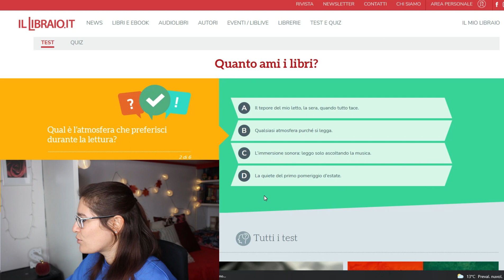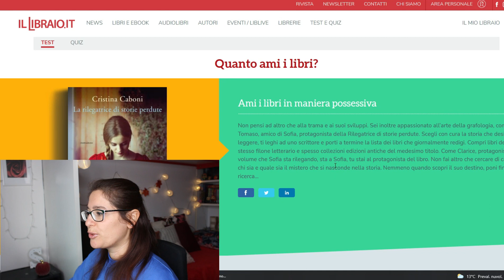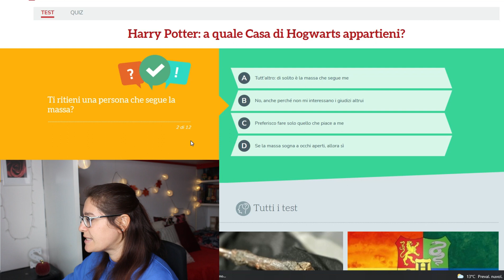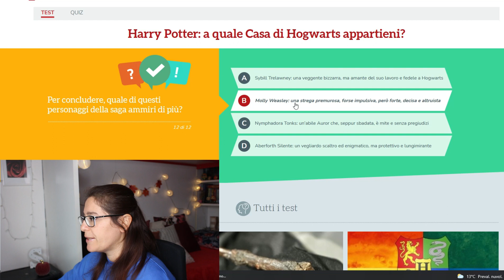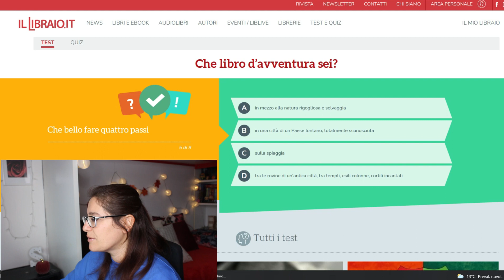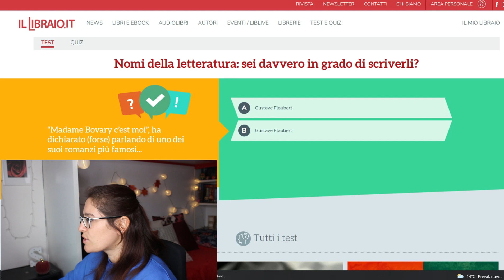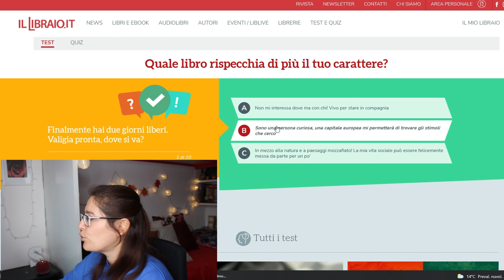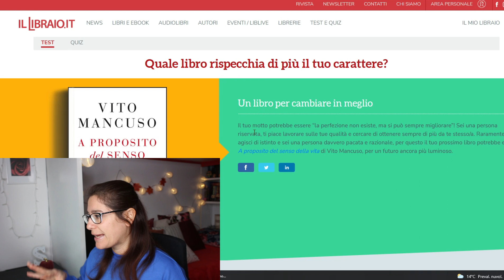TAKING BOOKISH QUIZZES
Ciao amici!
Oggi facciamo un po' di quiz letterari

SE VOLETE POTETE SEGUIRMI ANCHE QUI:
❤ ACCIOBOOK: SILVIA88

Se ti piacciono i miei contenuti e vuoi sostenermi puoi farlo qui

Sono diventata un’affiliata Amazon, se avete voglia potete acquistare i libri da me citati oppure le vostre cose tramite questo link, io così riceverò una piccola commissione da poter utilizzare per migliorare sempre più il canale.

📝VUOI CONOSCERE QUALI SONO I LIBRI NELLA MIA WHISHLIST?